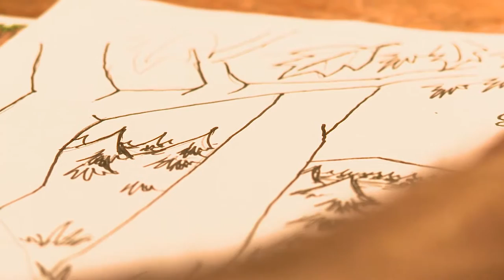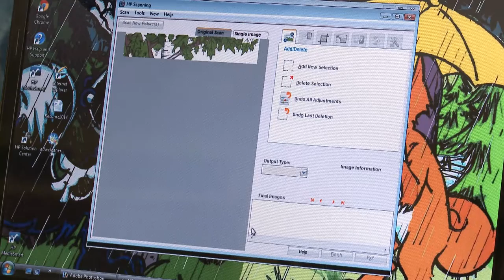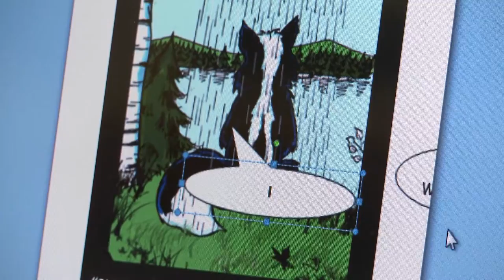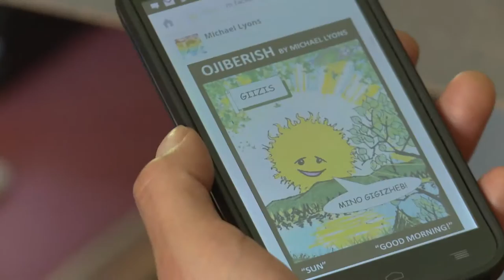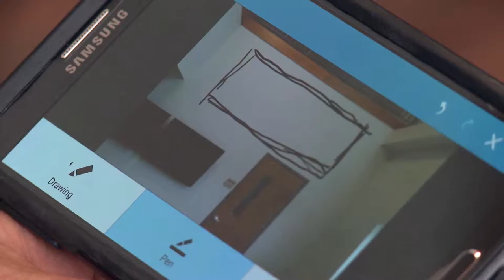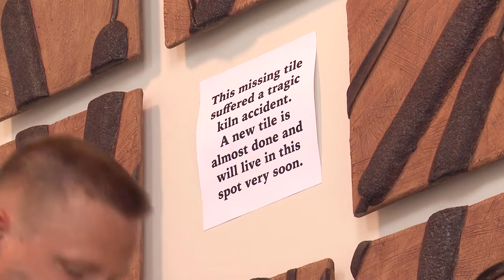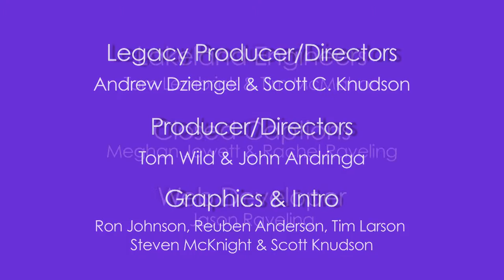Common Ground 716 - Writer and Illustrator Michael Lyons and Artist Brad Wegscheid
Visit Michael Lyons’ studio where he writes and illustrates Ojibwe cartoon strips. Then watch as Brad Wegscheid creates the public art mural for Lakeland Public Television’s new Bemidji building!

In this season 7 finale watch as Michael Lyons of Bemidji illustrates and writes cartoon strips in the Ojibwe language that delight and teach. Then enter the studio of Wadena artist, Brad Wegscheid as he builds a hanging ceramic wall mural as public art in Lakeland Public Television’s new Bemidji Building.